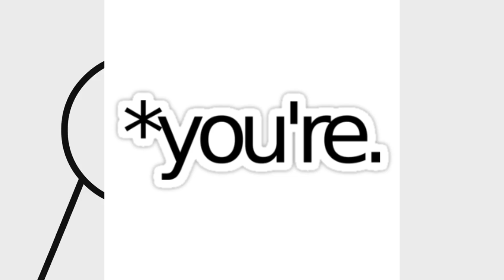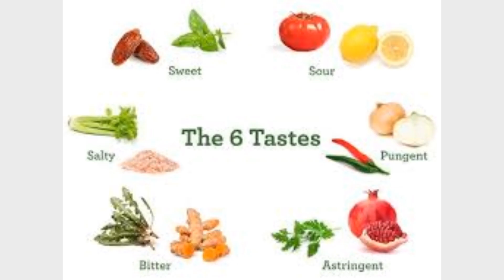asdfmovie12 With Every Google Images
New asdfmovie by TomSka

I hope you like the Google Image!

On Jan 1, 2020, YouTube will begin enacting takedowns in cooperation with the FTC. Using COPPA, many creators will be reported by autonomous bots on YouTube and a maximum penalty will be ensued of $42,000 or more PER VIDEO. This is in due to the recent controversies revolving videos aimed at children that violated YouTube policy guidelines however also caused due to the insolence of parents refusing to use YouTube Kids.